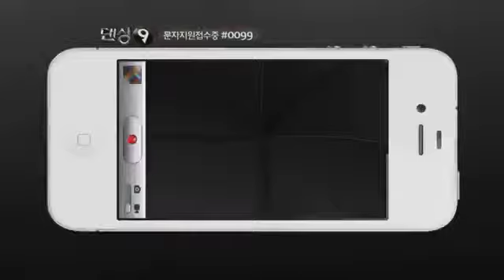[댄싱9_Dancing9] 문메이슨&박민하와 함께하는 댄싱9924